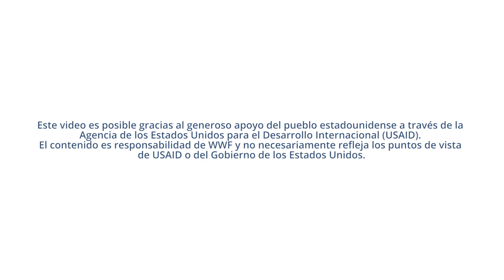Economía: Amazonía Indígena Derechos y Recursos (AIRR)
Hoy en el Día Internacional de los Pueblos Indígenas, reconocemos a quienes han sido custodios de conocimientos ancestrales únicos sobre la naturaleza.

Su invaluable contribución cultural, histórica y ambiental, así como su relación con los bosques nos inspiran y enseñan sobre la importancia de proteger nuestra casa común: La Tierra.

Destacamos la importancia de fortalecer la economía indígena para la construcción de sociedades más justas, equitativas y sustentables. Por un futuro en el que las prácticas culturales tradicionales y las estrategias de conservación aprendan, se respeten y se complementen.